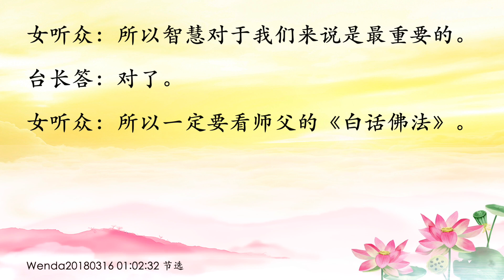卢台长【戒淫欲、有智慧才能脱离六道】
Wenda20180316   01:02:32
戒淫欲、有智慧才能脱离六道；每一个心灵法门的佛友必须看《白话佛法》

女听众：师父在《白话佛法》里面给我们讲述大乘佛法，讲慈悲和智慧，讲究竟圆满，讲无上正等正觉，讲法无定法，方便就是究竟，以究竟圆满心去证得无上菩提。可是我们娑婆世界的普罗大众往往行为和思维都是不究竟的，如果达不到这种究竟的圆满心，是否我们就脱离不了六道，成不了菩萨？还是待我们以后功德圆满，有了更多的智慧，脱离六道轮回之后再修究竟圆满之心呢，师父？

台长答：一起修，必须马上修，没有什么“等到我怎么样怎么样”。现在小乘佛法、大乘佛法同时修，在修大乘佛法的同时实际上你已经在修小乘佛法了，哪有什么“等到小乘佛法修完再修大乘佛法”？大乘佛法在同时修的时候，小乘佛法也是守戒律啊。你刚才讲出这么一大串，不是一般的庙里讲得出来的，你们现在都修到境界很高了，很厉害的（没有没有，感恩师父）所以你们这些孩子要出来广度有缘（好）不能说“等我以后修好了再来度人”，那已经下辈子了，你这辈子已经死了。要脱离六道的人，首先两点：第一，一个人淫欲戒不掉的话，一辈子就在六道里轮回，这是佛讲的；第二，如果你这辈子没有邪淫，没有恶言恶语，老老实实一辈子，你上天界那是没问题的。但是你不修心，不懂究竟、圆满、智慧、般若，你很难超脱六道。这是跟你们讲真话，不可能的。到了天界，超脱六道之后，基本上都是菩萨，这些完全都是有智慧的人才能上去的地方。傻傻地一辈子吃苦、受累，从来不害人，这种人能成菩萨吗？（不能）没智慧，你修般若啊，你没有悟性，不开悟的人怎么能到天上去啊？庙里一个老和尚，从小到大就是这么傻傻地，老老实实，就是菩萨啊？要开智慧啊！“菩萨”两个字怎么讲啊？“佛”这个字中文怎么解释啊？觉悟，觉悟就是佛。“佛”这个字本身是梵文译过来的（明白了。所以智慧对于我们来说是最重要的）对了（所以一定要看师父的《白话佛法》）对了，全世界必须要看，每一个心灵法门的佛友必须看，而且里边的能量注入非常厉害。我只能这么讲了。现在人家厉害的每天看，还有很多人每天学《白话佛法》。

11 CHANG CHARN ROAD #05-01, SHRIRO HOUSE, SINGAPORE 159640.